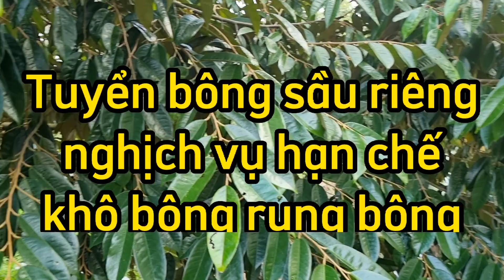Tuyển bông sầu riêng hạn chế sâu bệnh khô bông rụng bông tăng tỷ lệ đậu trái